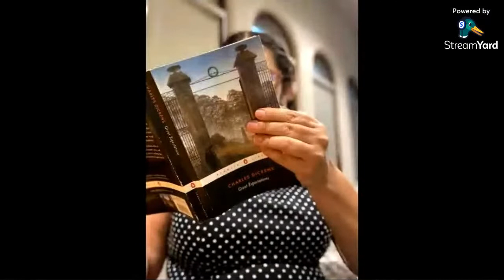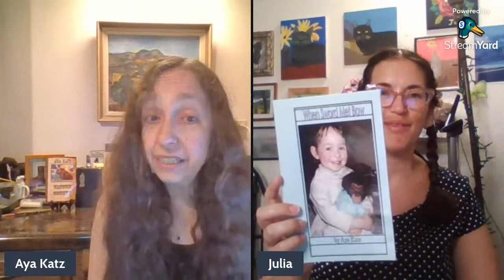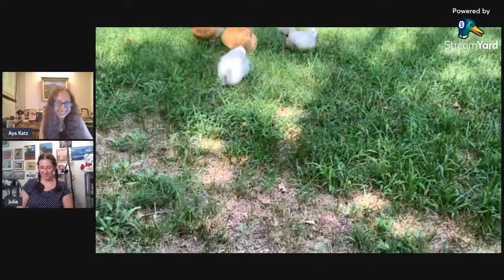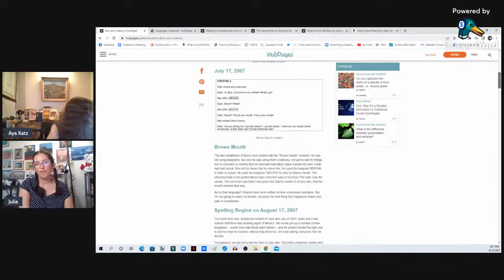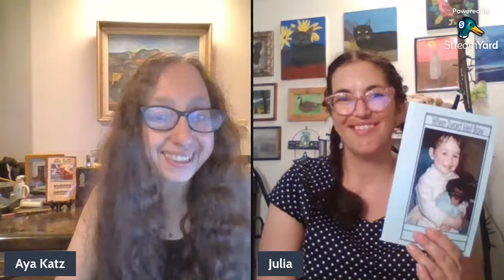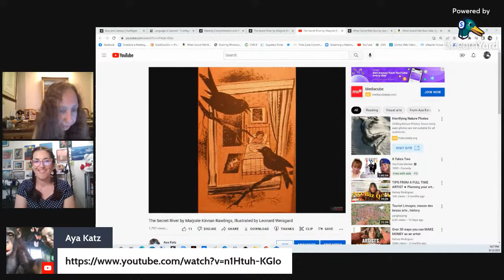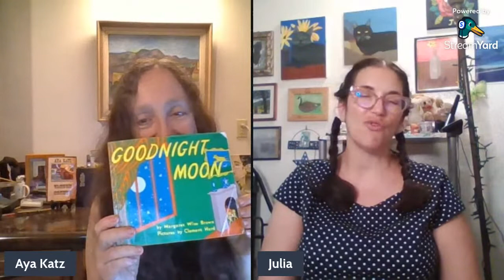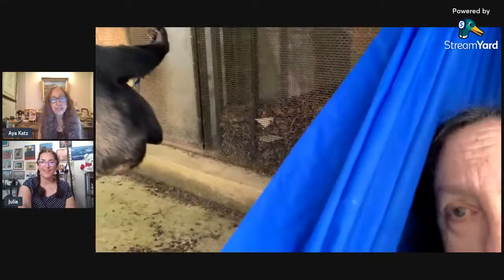Literacy in Children, Adults & Chimpanzees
Julia Hanna and I discuss ways to promote literacy in children, adults and chimpanzees.
Thank you to my members, Sofia Slime ASMR, Jenna H and SparrowXIII